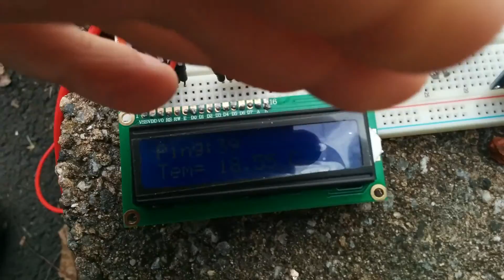Arduino Nano LM35 Temperature Sensor 1602LCD Ultrasonic HC-SR04 Distance